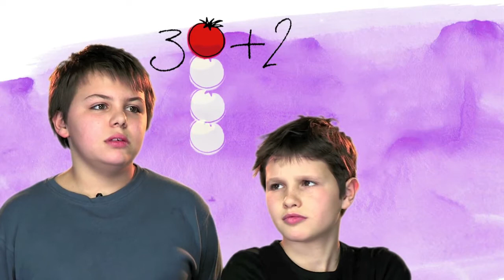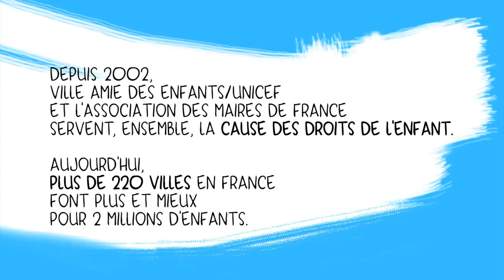Si j'étais maire... - Milan Presse - Unicef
Des enfants partagent leur vision de leur société idéale où les droits de l'enfant seraient au centre de la ville.

Milan presse, l'éditeur engagé pour tous les enfants, en partenariat avec l'Unicef.